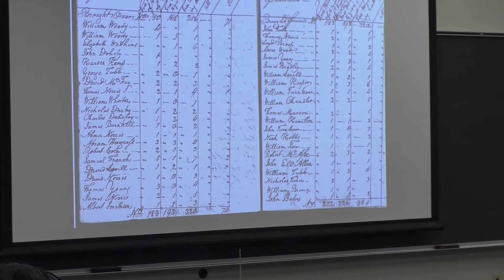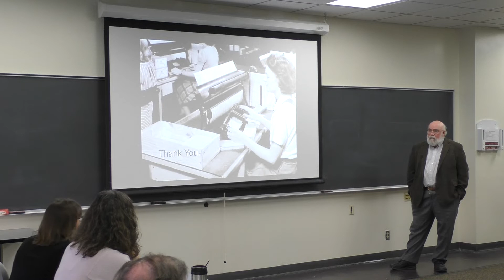PSC Colloquium 2019-02-04 Steve Ruggles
"Census Technology, Politics, and Institutional Change 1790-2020," Steve Ruggles, Professor of History and Director, Minnesota Population Center, University of Minnesota, PSC Spring 2019 Colloquium Series